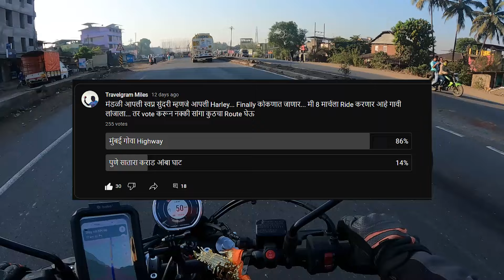सप्न सुंदरी Harley पहिलांदाच चालली कोकणात | कोलाड पर्यंत रस्ता खराब | Update of Mumbai Goa Highway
Finally Harley Ride to Kokan Starts.
This is part one - Mumbai to Mangaon.

Pls Watch this Video in 480 P.